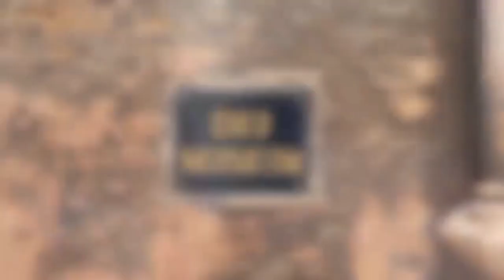LIBERATION DAY 2020. Diu Festival 2020..Best Video of Diu Daman. Diu fort. Nagoa beach.Naida cavas.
Diu festival 2020...LIBERATION DAY 2020

Diu
Diu Daman
Diu Daman Goa
Diu beach